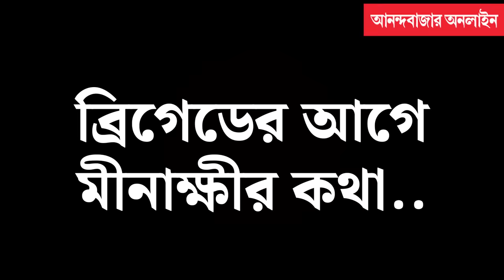Minakshi Mukherjee Interview | ব্রিগেডে মঞ্চ বাঁধার আগে আনন্দবাজার অনলাইনের মুখোমুখি মীনাক্ষী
৭ জানুয়ারি ব্রিগেডে বাম যুব সংগঠন ডিওয়াইএফআইয়ের জনসভা। শুক্রবার বিকেল থেকেই শুরু হয়েছে মঞ্চ বাঁধার কাজ। মঞ্চের মুখ থাকবে পার্কস্ট্রিট সংলগ্ন টাটা বিল্ডিংয়ের দিকে। গত বছর ২৪ ডিসেম্বর এই ব্রিগেড ময়দানেই অনুষ্ঠিত হয়েছিল গীতাপাঠের অনুষ্ঠান। নতুন বছরে জনসভা করে ব্রিগেডের ‘রাজনৈতিক শুদ্ধিকরণ’ করল বামেরা? কী জবাব দিলেন ডিওয়াইএফআইয়ের প্রথম মহিলা সম্পাদক? ১৪ তারিখ মণিপুর থেকে ‘ন্যায় যাত্রা’ করবেন রাহুল গান্ধী। ঘটনাচক্রে সেই পদযাত্রা যাবে বাংলার উপর দিয়েই। লোকসভা ভোটের আগে ইন্ডিয়া জোটের কথা মাথায় রেখে এই মিছিলে সামিল হবেন মীনাক্ষী? সওয়াল জবাবে অকপট বাম যুব নেত্রী, দেখুন আনন্দবাজার অনলাইনে।